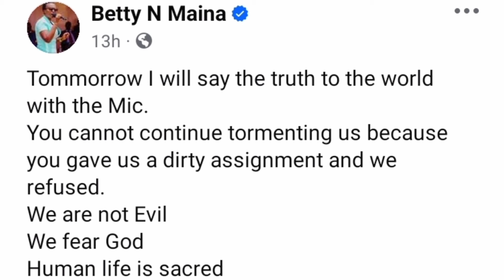EXPOSED?! MP ERIC WAMUMBI AND WIFE WOMEN REP MURANGA GUTIGA D.P GACHAGUA HACEKE